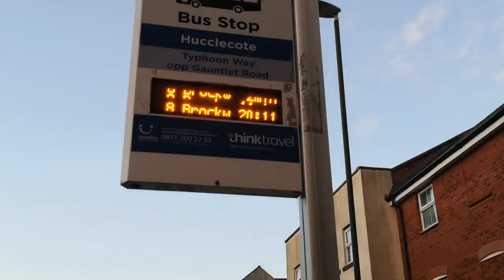YM15 FPN on route 8 to Hunt's grove